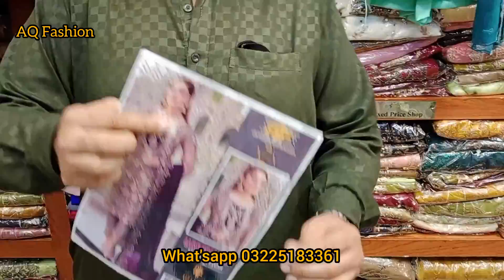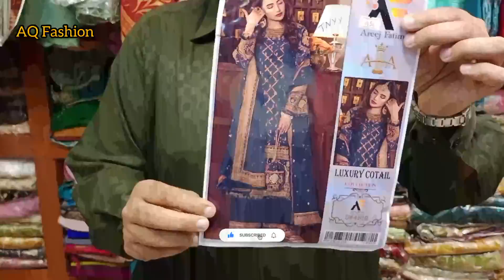winter dress design 2022 in pakistan winter dress design winter dress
Attractive and Fabulash _Banarsi Lengha with Short choli
Designs with  Fancy  Dupattas

More Colors And More Collection Available

ball gown wedding dress,dress,12 wedding dresses,nyc
wedding dresses,best wedding dresses,asos wedding
dresses,wish wedding dresses,wedding dresses 2021,wedding
dresses cheap,readymade dresses,readymade dresses
for ladies,readymade lawn dresses,readymade party wear
dresses,readymade party dresses,readymade dresses
with price,readymade dresses in pakistan,readymade
dresses in rawalpindi,readymade dresses online
shopping,readymade,readymade suits,ready made
dresses,ready to wear dresses,readymade dresses on
sale,readymade dresses online,designer readymade
dresses,readymade dress,party wear dresses,pakistani
dresses,